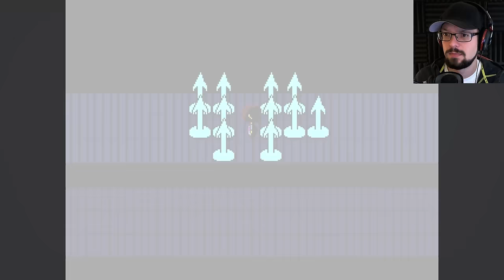Undertale - MY FRIEND ONIONSAN - Part 6 ★ Let's Play Undertale (Playthrough)